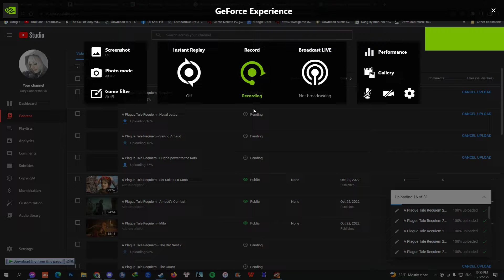Persona 5 Royal - PC - Steam - Flashback